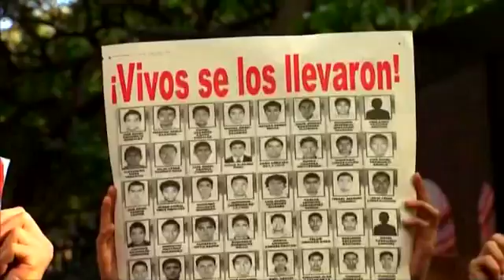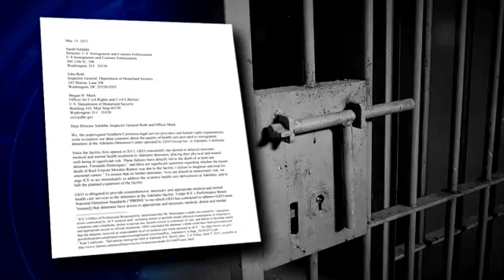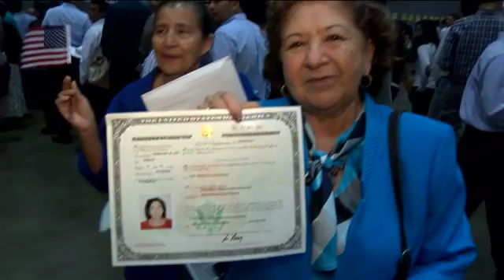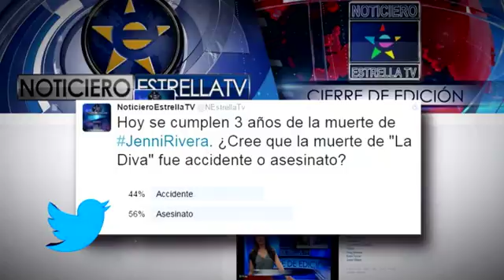12 9 15 Cierre de Ediicon FULL SHOW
12 9 15  Cierre de Ediicon FULL SHOW